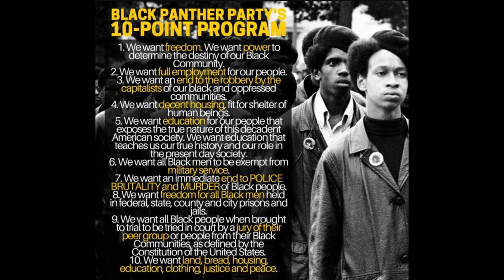Panther 48 builds on: Do the people have a responsibility to the culture?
The Panther 48 is a group of long time community activist and original members of the N.B.P.P Dallas chapter. They have collaborated for the purpose of documenting decades of revolutionary knowledge for continuity of ideology. The purpose is so that the up and coming seeds will not have to reinvent the wheel. We are laying the foundation for revolutionary knowledge in general. And Panther ideology in particular.